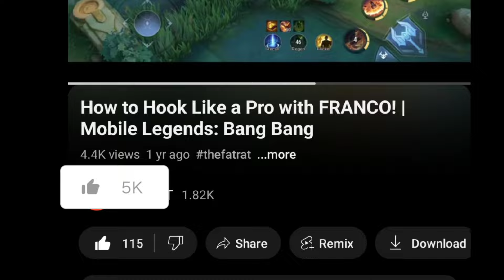5 BEST TANK HEROES In Mobile Legends Right Now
Ready to dominate the Mobile Legends battlefield like never before? Brace yourself for the ultimate guide on unleashing the power of top-tier tank heroes in the game! Dive deep into the meta with this video, where we unveil the tank heroes that are currently dominating battles. From rock-solid defenses to game-changing crowd control, these heroes define tanking excellence, ensuring victory for your team.

Discover the top 5 tank heroes that every Mobile Legends player should have in their arsenal. We'll dissect their unique abilities, powerful combos, and strategic gameplay that set them apart as the best in the game. Whether you're a seasoned pro or a newcomer, this video is your ticket to invaluable insights, elevating your gameplay and turning you into an unstoppable force on the battlefield.

Why settle for defeats and frustrations? It's time to tap into the full potential of the best tank heroes in Mobile Legends. Gain a competitive edge, learn from the best, and watch as you become the ultimate force on the battlefield. Don't miss out on the chance to discover the true power of meta tank heroes – the very best in Mobile Legends! Watch now and level up your gaming experience.

0:23 Tank #1
1:05 Tank #2
2:11 Tank #3
3:03 Tank #4
3:36 Tank #5

- Best tank
- Best tank hero
- Best tank heroes
- Tier list
- Tank tier
- Top tank
- How to tank
- Tank in Mobile Legends
- Best tank in Mobile Legends
- Tank hero
- ML (Mobile Legends)
- MLBB (Mobile Legends: Bang Bang)
- Mobile Legends
- Mobile Legends Bang Bang VNG
- Mobile Legends Bang Bang download
- Mobile Legends log in
- Mobile Legends on PC
- Mobile Legends best hero
- Best tank tips and tricks
- Rank up in Mobile Legends
- Tutorial for Mobile Legends
- ML tricks
- Mobile Legends TikTok
- Khufra
- Franco hook
mobile legends,
mobele legends com,
mobil legends com,
mobile legen com,
mobile legends bang bang,
mlbb,
mobilelegendsbangbang,
mobilelegends bangbang,
mobile legends pc,
ml bb ,
mobile legends apkpure ,
mlbb account ,
gameplay,
game,